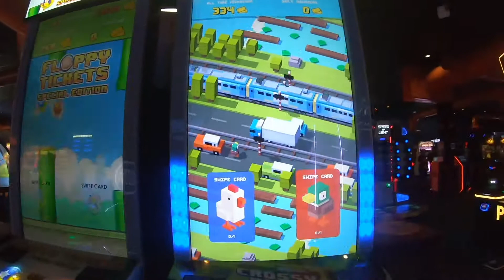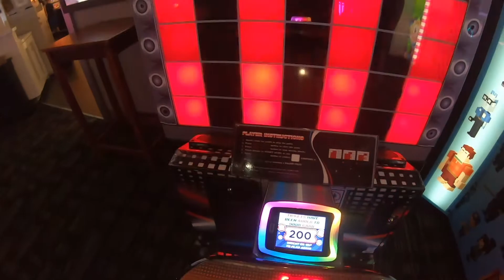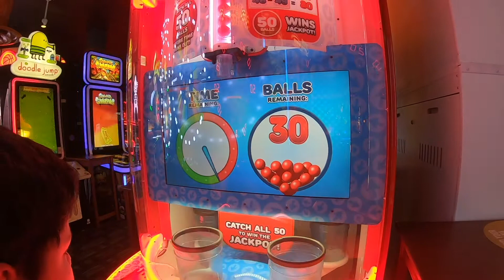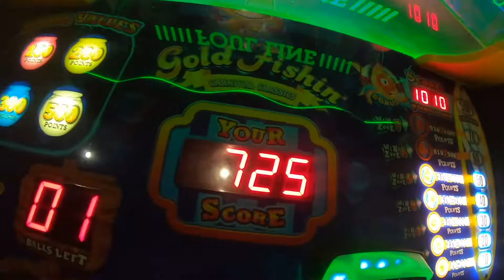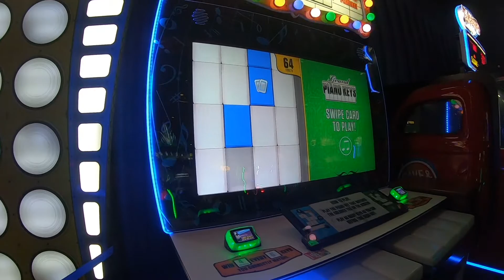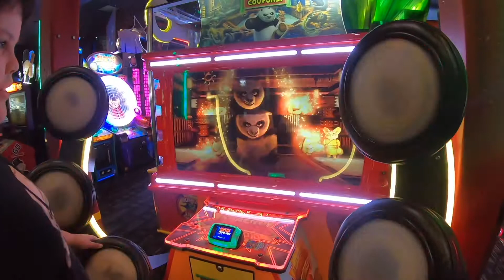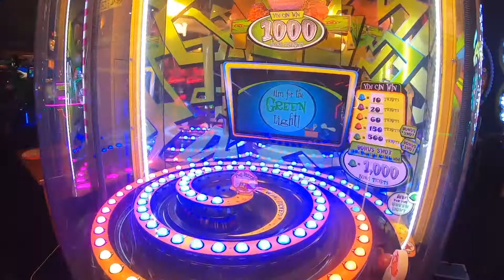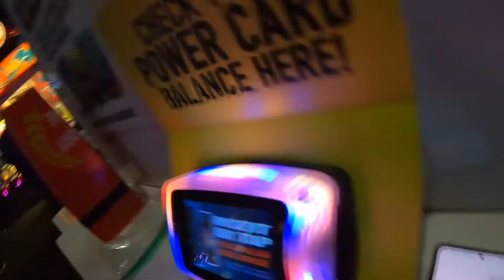Dave And Busters Tickets Pay For My Lunch! GONE WRONG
The Bell Is Turned On!

Check Out The Arcade Hawk Website With Merch and Prizes for sale and channel info!

thearcadehawk

You Can Also Donate On My Website In The Donate Tab!